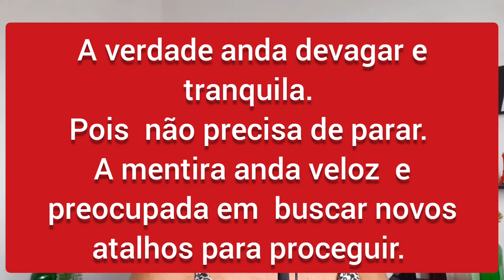CUIDADO! Sala de crise ( enxame de desinformação ) FAKE NEWS do governo referente a notícias RS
Fake News no Brasil

Integrantes do governo federal decidiram criar uma sala de situação para monitorar e combater o que especialistas definem como um “enxame” de desinformação sobre a catástrofe no Rio Grande do Sul.